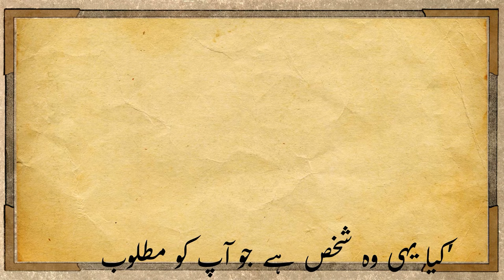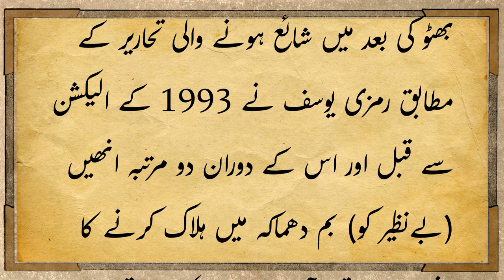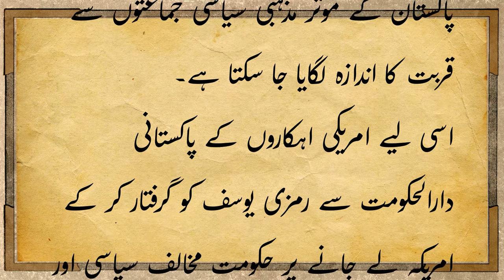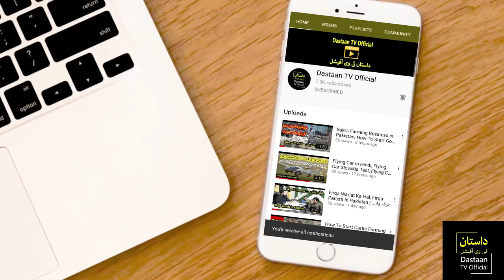Ramzi Yousef History Urdu | Ramzi Yousuf Kon Tha | Ramzi Yousef Documentary | Ramzi Yousuf Capture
In this video you will watch Ramzi Yousef History in Urdu & Hindi. Ramzi Yousef Kon Tha. Who Was Ramzi Yousef?.
امریکہ کو انتہائی مطلوب رمزی یوسف کی داستان
’کیا یہی وہ شخص ہے جو آپ کو مطلوب ہے؟‘ پاکستانی فوجی کمانڈو نے ایک نوجوان کو اپنے شکنجے میں کس کر اُس کا چہرہ امریکی ایف بی آئی ایجنٹ کی جانب موڑتے ہوئے پوچھا۔
رمزی یوسف امریکہ کے خلاف اسلامی شدت پسندوں کے حملوں کا منصوبہ ساز کون تھا؟